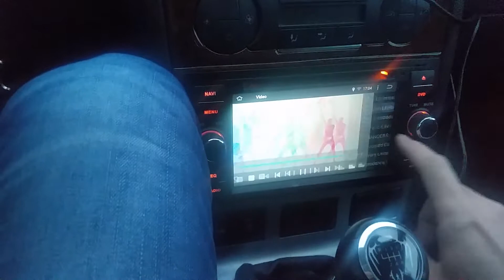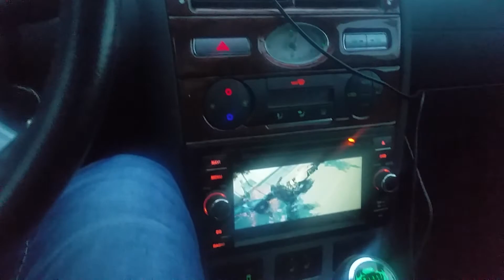my dvd autoradio and backlight control lever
hááá moja chabá angličtina :÷) respektíve nulová :÷)
moje dvd autorádio so systémom android a s TV tunerom
Mimochodom vzor páky som navrhol ja sám :÷) musím sa pochváliť, je fakt super :÷))